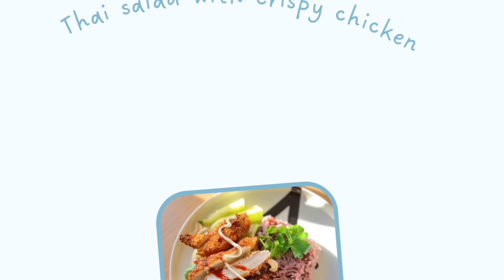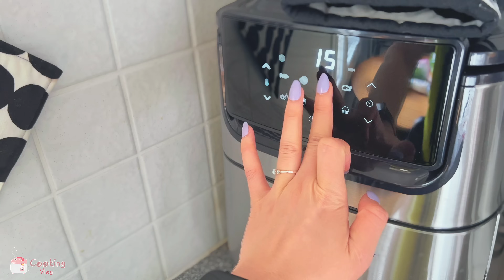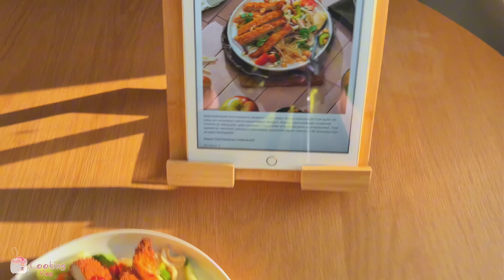75.Unleash Flavor with Thai Salad and Crispy Chicken✨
Unleash Flavor with Thai Salad and Crispy Chicken
In this video/ในคริบนี้
0:18 เริ่มคริบ
0:43 thai salad with crispy chicken
4:22 ชิม
4:40 Croissant with fresh Orange cheese
6:18 ชิม